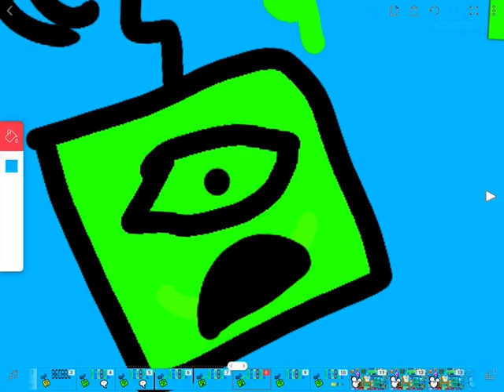Decode entertainment logo bloopers 6 take 34 the alphabet park Colors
Idea by Michelle Taylor